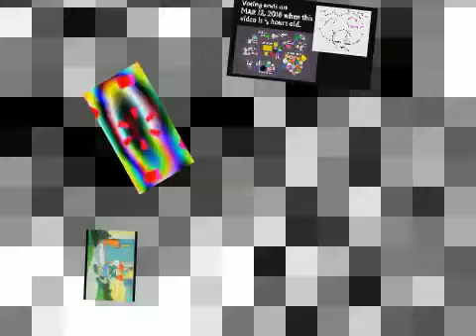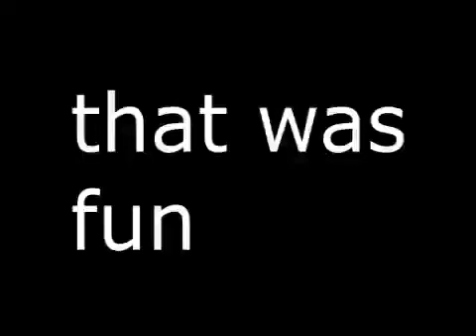inf^inf^inf^inf^inf^inf^inf^inf^inf^inf^inf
YoutubeLogo reupload
Round 7 of YoutubeLogo vs BossotronR
This was a bonus round, the official match only went to six